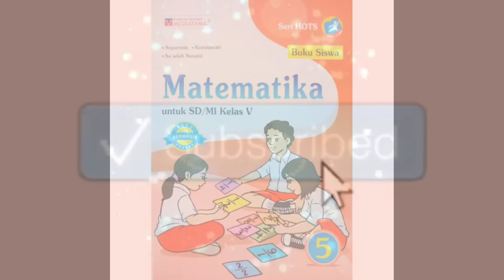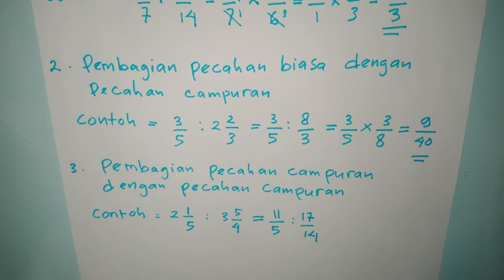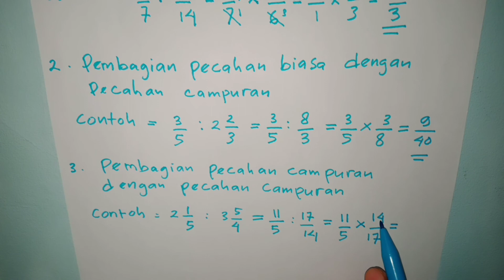Kelas 5 Matematika Pembagian Pecahan Campuran // Eli Suka channel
Video Pembelajaran Kelas 5 Matematika Pembagian Pecahan Campuran // Eli Suka channel